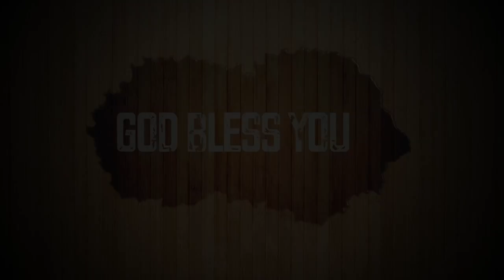ఈ రోజు దేవుని ద్యాన వాక్యము [06/05/2021] - Today Bible Verse - Telugu Bible Verse